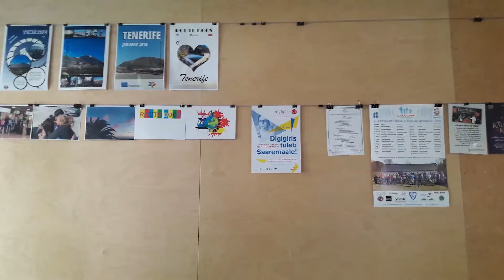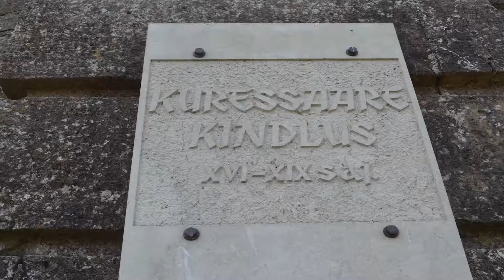Route DOCS Erasmus+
Route DOCS  Erasmus+  Video for Estonia